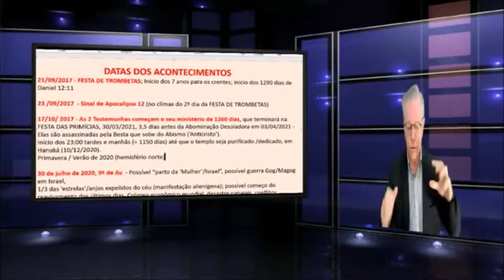PRINCIPIO DAS DORES DR PEDROSA 01=08=2020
MAIS UM PEDAÇO DO MESMO VIDEO MAS TEM MUITO MAIS AQUI NO MEU CANAL. DR. PEDROSA MISSIONÁRIO.